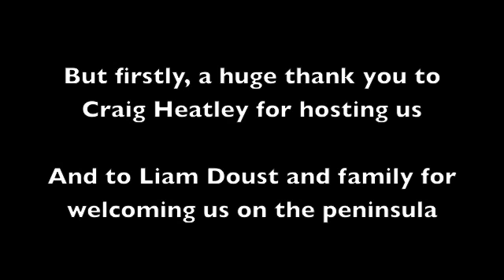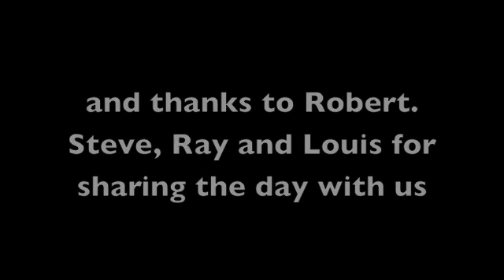Cypress Point Club. puregolf2010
Day 138 at the iconic course that is Cypress Point - must view this pure golfing day.